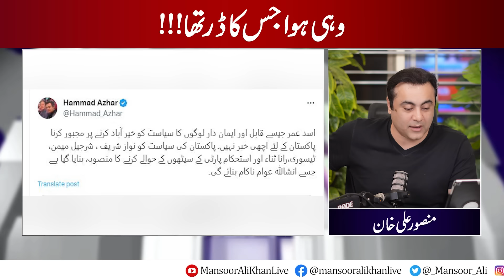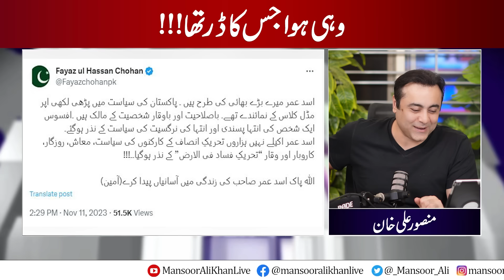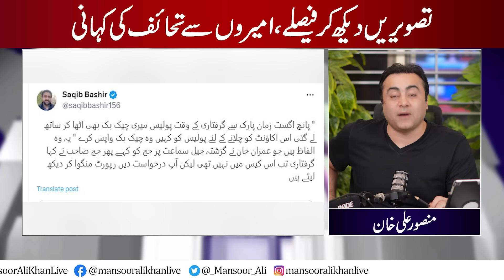Big Blow to PTI | Story of gifts, pictures and meat | Mansoor Ali Khan